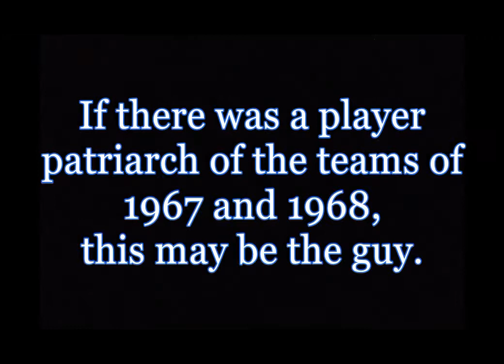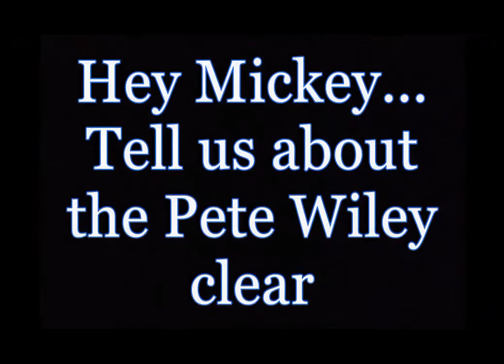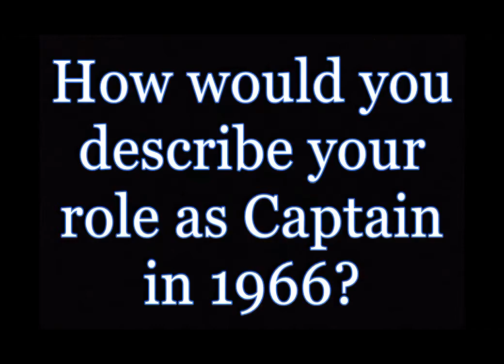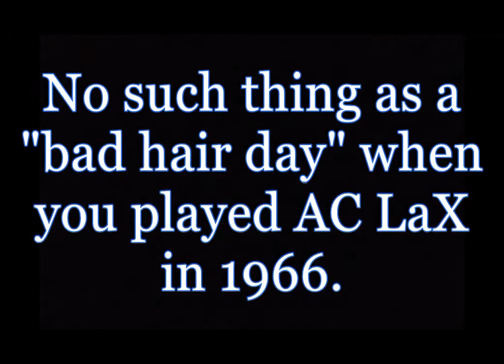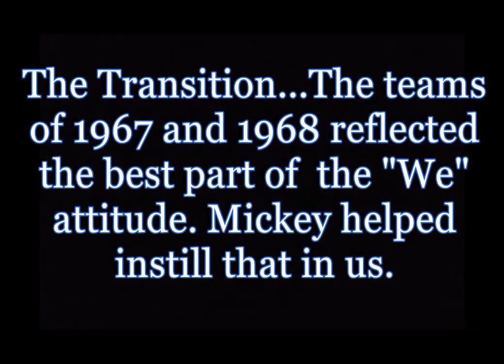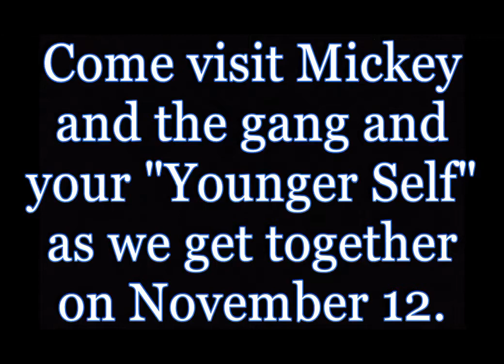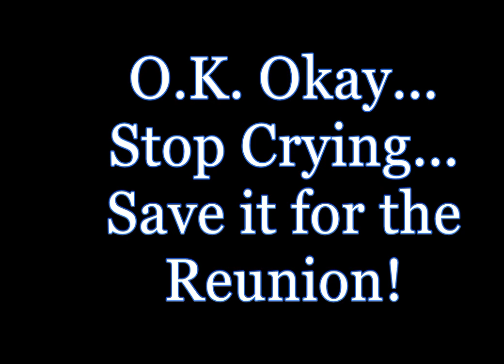MG AC LaX 66.avi